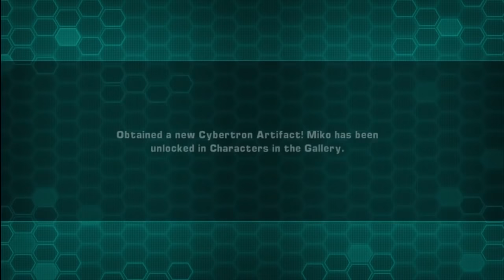Transformers Prime: The Game - Part 3 Gameplay Commentary - Bulkhead Vs. Starscream - Wii U HD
Welcome to Episode 3, Deserted, of Transformers Prime: The Game on the Nintendo Wii U in HD!  This will be a full playthrough / walkthrough / Let's Play of the TF Prime game.  All episodes will have gameplay with commentary.  Enjoy!